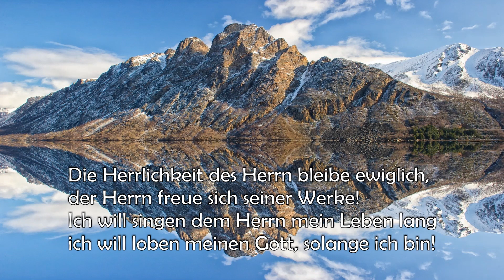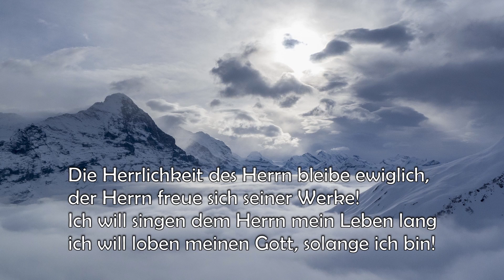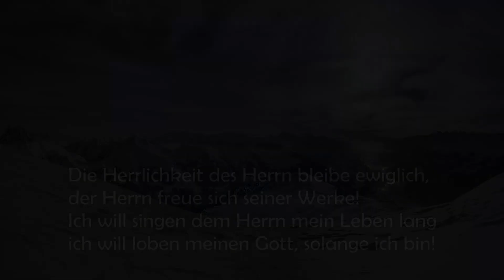Eg 603 Die Herrlichkeit Des Herrn bleibe ewiglich